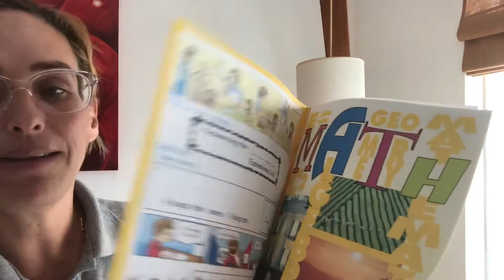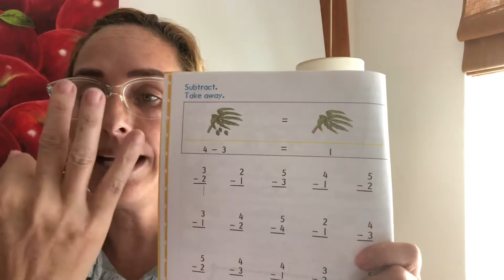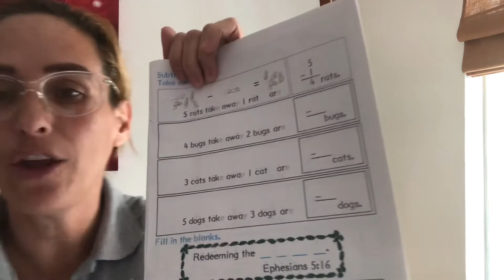Math 5 16 a 20